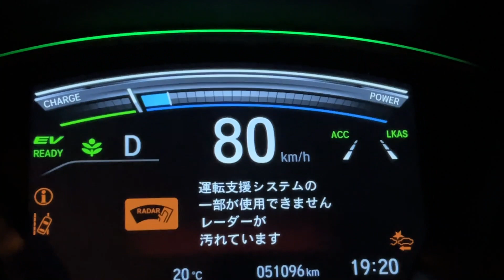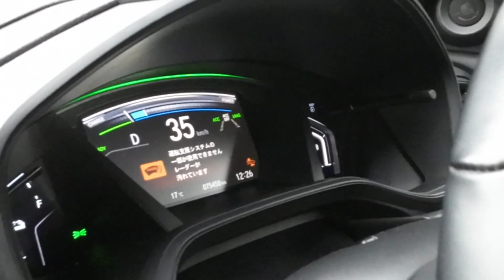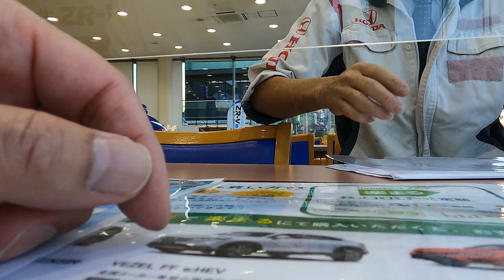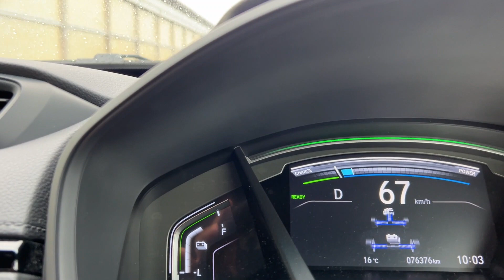【Honda CR-Vセンサー異常】ホンダCR-Vの運転支援が雨の日はいつもシステム異常。Honda SENSINGのレーダーを交換してもらいました。これでエラー表示は出なくなった？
雨の日には、ほぼ毎回Honda SENSINGの運転支援システムエラー。レーダーを交換してもらうことに。
交換後、初の雨降り。さあ不具合は克服できたのか？